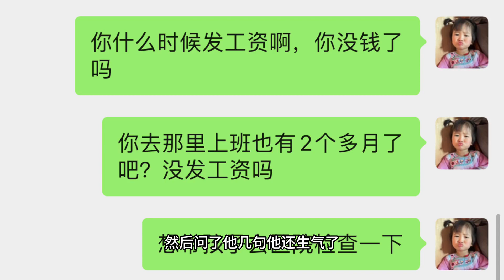上次孩子爸说他不想在饭店打杂想辞职了，我不同意想让他在那里稳定一点可以给我们多一点生活费，他就生气没说话后面他没米用要我发一点给他，他给的八百还没用完发150给他说了几句还不领不说话了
✦这里是【粒粒的平凡生活】✦
二胎孕妈的平凡生活